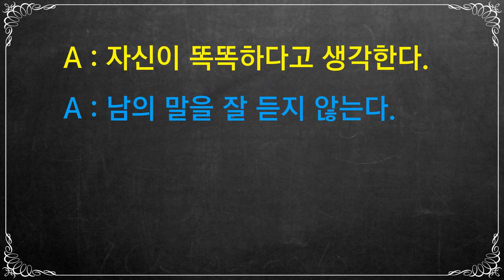추상 생각 연습 비슷한점 찾기 엘리트 멍청이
비슷한점 찾기를 통해 추상적 사고하기를 연습할 수 있습니다.